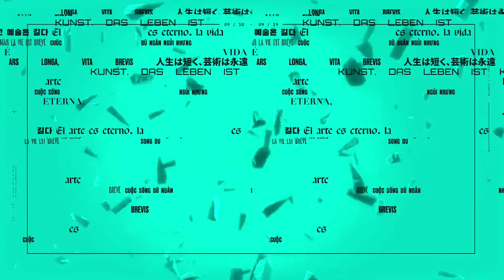LOS EQUIPOS BUSCAN CLASIFICAR | Liga Challengers Norte: Resúmen Semana 3 | VCT Latam | VALORANT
El VALORANT Challengers en el Sur tuvo de protagonista a uno de los partidos más importantes de la jornada: KRÜ Esports vs Leviatán. KRÜ pudo quedarse con la victoria, pero no le fue nada fácil. Al mismo tiempo, hay una pelea entre Pampas, 9z Team y MOX por ver quién se queda con el último cupo rumbo a los Play-In del Sur. Descubre cómo terminó la tercera semana en este resumen.